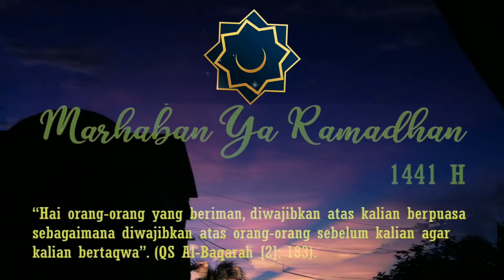Berkah Ramadhan Bersama Banua Eps 24 - Cinta Adalah Kehidupan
Program Banua Learning by Sharing